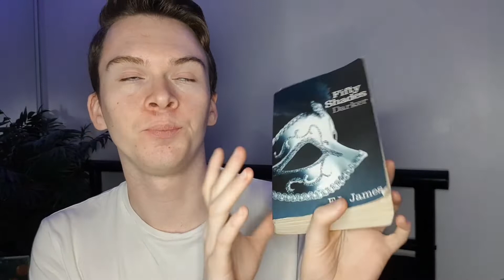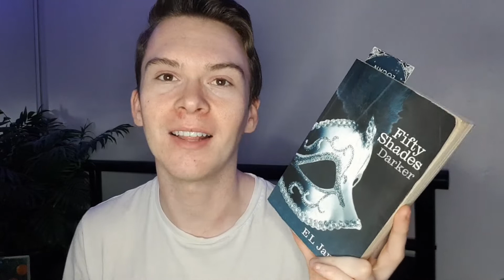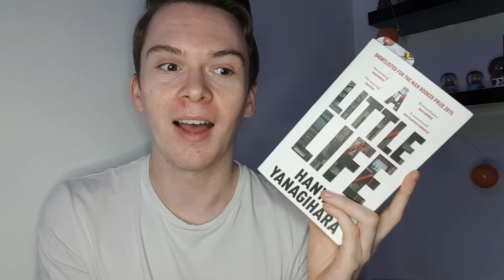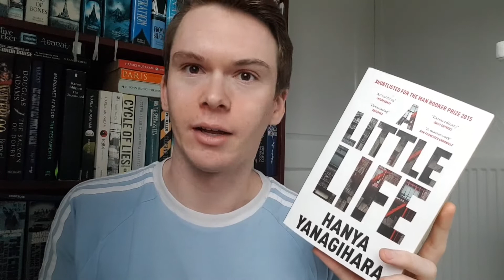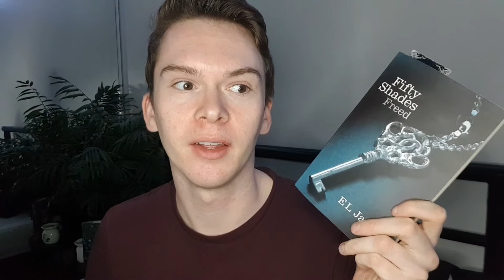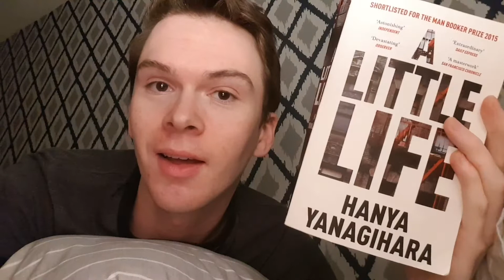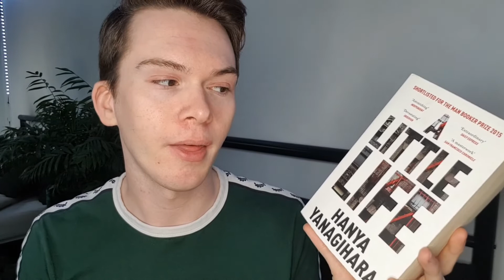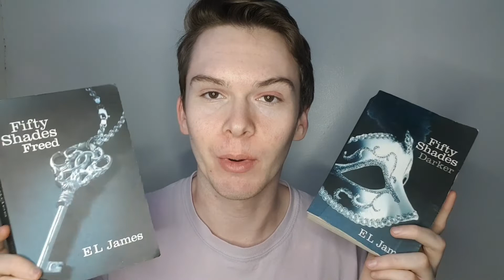A LITTLE LIFE vs FIFTY SHADES - Which Book is Better?! (reading vlog)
reading vlog for "a little life" by hanya yanagihara and the "fifty shades of grey" books by e.l. james. cause theyre totally similar and worth comparing lol (actually, in some ways they are...)